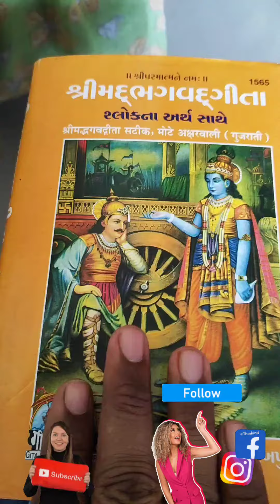"Diwali Ki Raat: A Mesmerizing Spectacle That Left Me Awestruck!"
"Is Diwali ki raat, maine dekha ek aisa nazara jo mere dilo-dimaag par gehra asar chhod gaya. Iss video mein, main aapko dikhaunga woh diwali ka jadoo jo duniya bhar mein chamak raha hai.

Deepavali ki raat ko dekh kar, dambh ruk gaya aur man mein shanti ka ehsaas hua. Aaiye, saath mein iss nazare ka aanand lete hain aur is khaas mauke ko yaadgar banate hain.